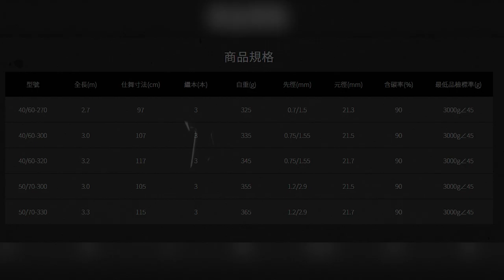班主韌中小斑竿50/70、40/60實測記錄+介紹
等待新竿的小日子 也要來點紓壓影片😇😇
粉絲敲碗的【斑主韌中小斑】實測畫面曝光
影片沈潛的一年之久
終於剪出來了(灑花)
看中斑竿50/70號、小斑竿40/60號如何越級打怪
最後還鎖死硬戰超精彩😎😎
當下起魚感想真的只有一個「爽」!!
(小編聲明:影片畫面只是剛好每次拍攝都來大尾的，使用方式因人而異，世上沒有不會斷的竿子😅)
詳細資料請見影片～
官網